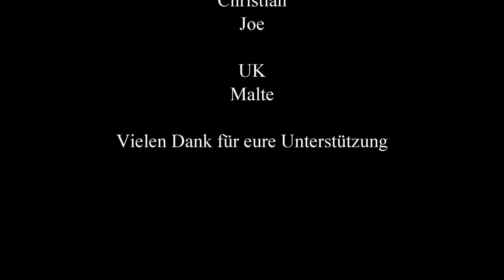ÖPNV News #89 Train Simulator 2021 Angekündigt, TSW 2 erhält neuen alten Content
► CPU: Intel Core i5 4690
► Mainboard: ASUSTek H81M-C
► Arbeitsspeicher: 16 GB G.Skill
► Grafikkarte: NVIDIA GTX 1080
► Monitor: U28E590 4K Monitor
► Lenkrad: Logitech G29
► Kopfhörer: Sennheiser TR175
► Mikrofon: Auna MIC